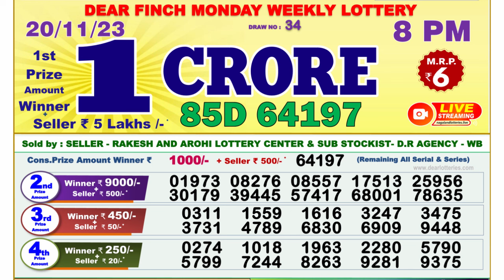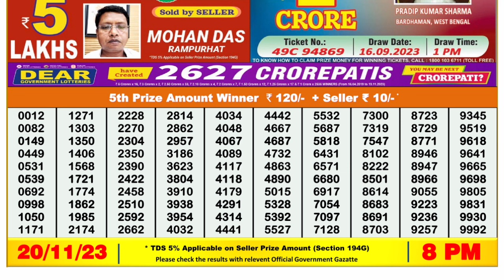🔴Dear Lottery Sambad Live 8pm today 20.11.23 Nagaland State Lottery Result